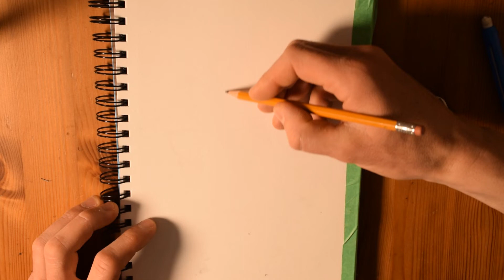3D Trick Art #3: A Cube of Ocean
Location: Where there is ocean trash.
Media: Watercolour Pencil
Paper: 160 g/m^2 "for mixed media"
Tone: Strat neck single into a little clean amp used as a boost and then into a cleanish Class A tube amp from the 60s. Later I put some tremolo, delay and reverb in front.